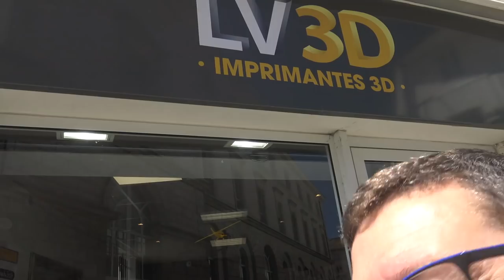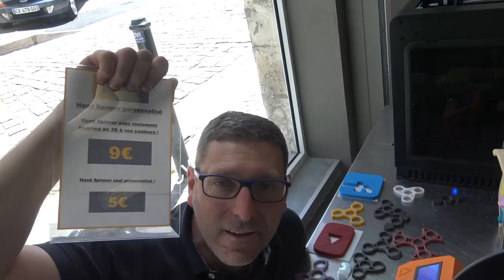ON VISITE LES STUDIOS DE LV3D !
imprimante 3d / lv3d